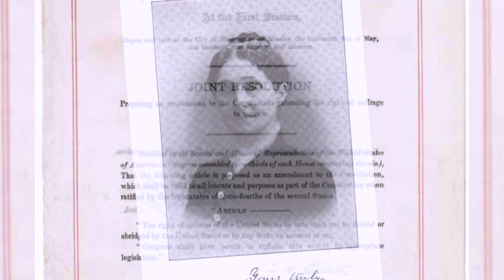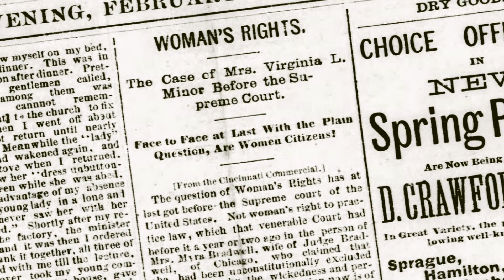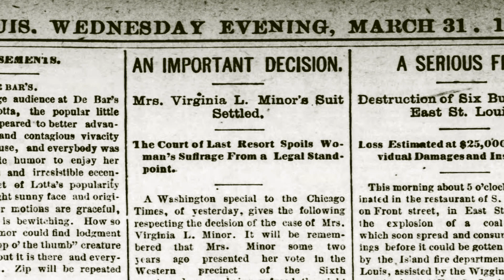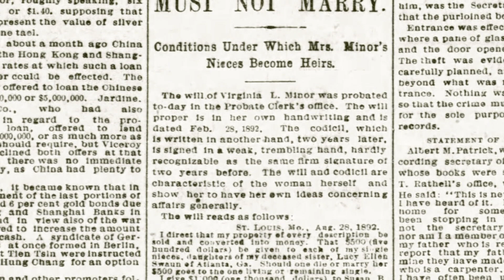Virginia Minor | Living St. Louis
In 1872, St. Louisan Virginia Minor was turned away when she tried to register to vote. With the help of her husband, she took her case to the U.S. Supreme Court which ruled against her in a decision that helped shape the women’s suffrage movement.